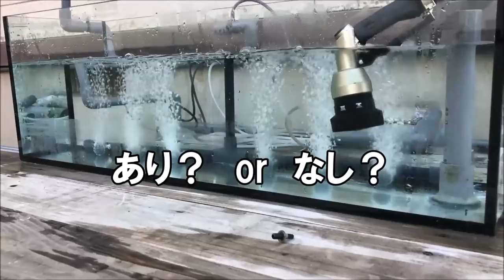【DIY】エアレーション連結工法！ださい…。